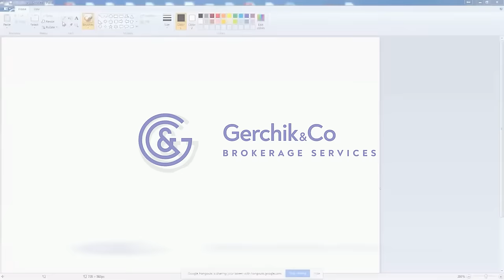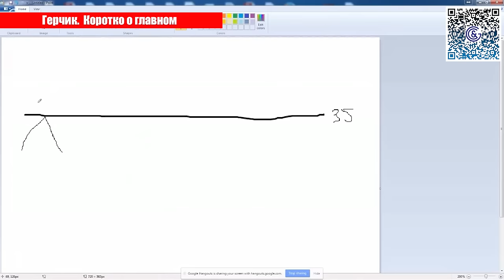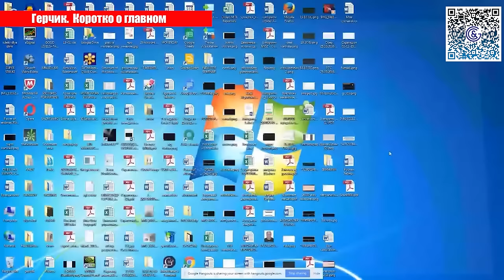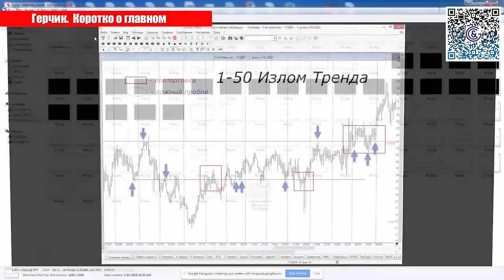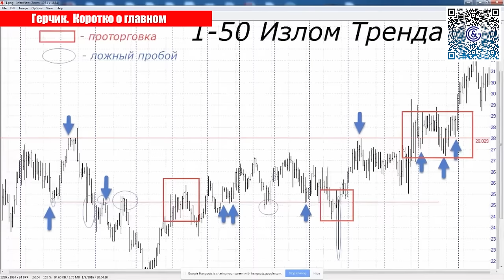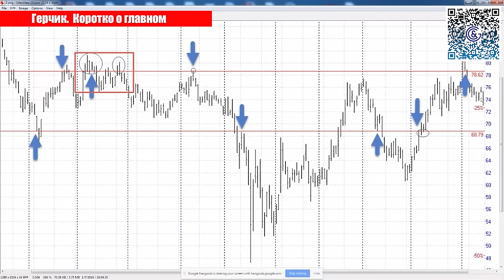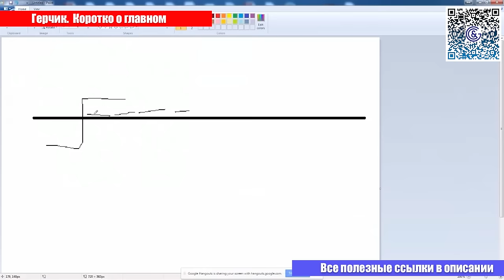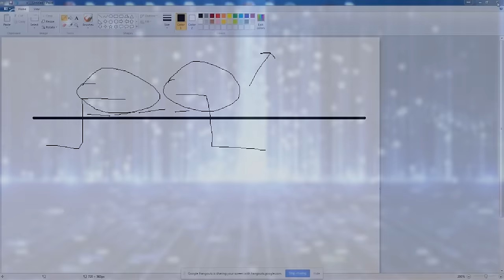Почему УРОВНИ всегда РАБОТАЮТ: основы торговой стратегии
✦ Удваиваем ваши депозиты! Бонусная программа от Gerchik & Co

✦Станьте проп-трейдером в Gerchik & Co и получите в управление до $100 000!

Обучение трейдингу с нуля Курс с ботом-наставником в телеграм бесплатно